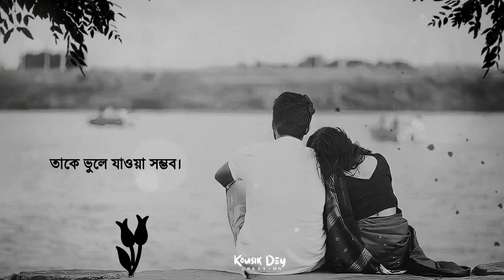ভালোলাগা আর ভালোবাসার মধ্যে পার্থক্য কোথায় জানো ? 🥺 Bengali Status Video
ভালোলাগা আর ভালোবাসার মধ্যে পার্থক্য কোথায় জানো ?